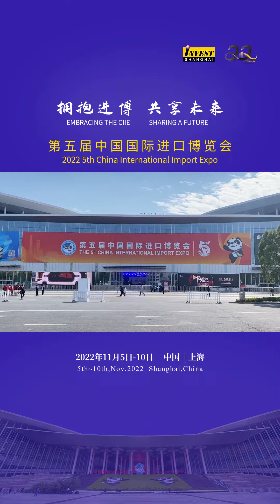CIIE Field record 2